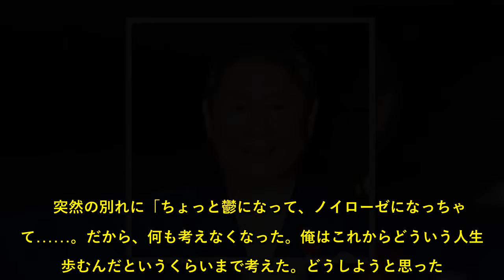たけし、志村けんさんを追悼…突然すぎる別れに「ちょっと鬱になって、ノイローゼに」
お笑い芸人のビートたけしが11日、出演するTBS系情報番組「情報7days ニュースキャスター」で、新型コロナウイルス感染による肺炎で死去したタレントの志村けんさん(享年70)を追悼した。【画像】直近のマスク購入者は「並ばずに買えた」が約7割　たけしは「けんちゃんは苦労しているから」と前置きした上で、「芸人そのもので、俺は色んなものに手を出すけど、この人はコント一筋の人。時代が変化しても、コントを突き詰めた」と振り返った。  　志村さんがTBS系「8時だョ！全員集合」に出演していたころ、その裏番組のフジテレビ系「オレたちひょうきん族」に出演していたけし。ライバル関係にあっただけでなく、2人はそのほかの番組で何度も共演するなど親交が深かった。  　たけしは「何もこれで逝かなくても……というところはある。いずれ人間は死ぬけど、この芸人がこんなところでと思うけど」とショックを隠し切れない様子。  　突然の別れに「ちょっと鬱になって、ノイローゼになっちゃって……。だから、何も考えなくなった。俺はこれからどういう人生を歩むんだというくらいまで考えた。どうしようと思った。でも、ちょっと冷静になると、やりたいと思ったことを一生懸命にやるべきだという風になったけどね」と語った。